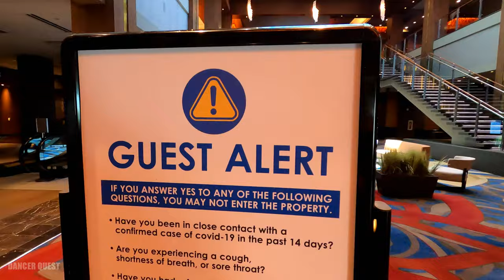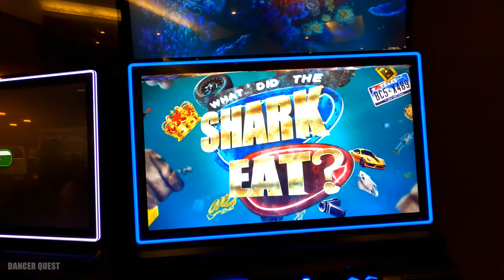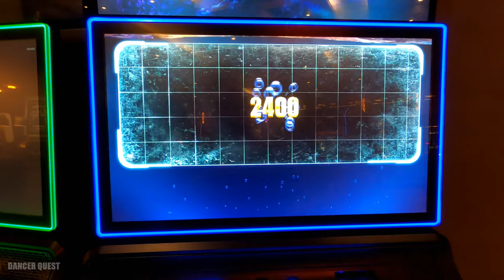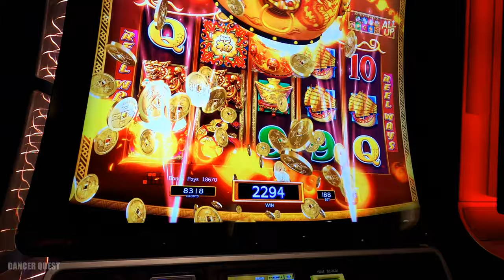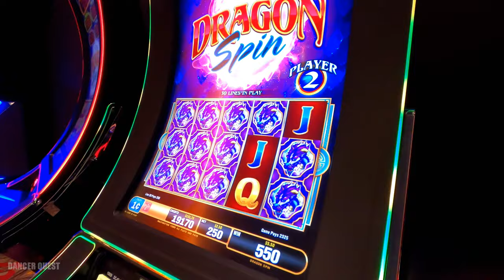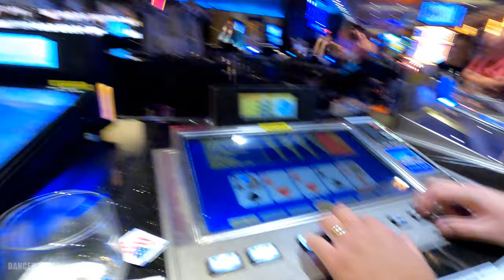First Casino Experience after Quarantine! Palace Casino Biloxi MS - Life Vlog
Headed to Biloxi MS to the Palace Casino and Resort for a fun night - first time since all casinos closed. Pod Spacing, lots of hand sanitizer, optional masks, social distancing, cleaning of slot machines all the time, spacing at the table games and video poker. Our experience after Covid-19 closures!

Pinterest DancerQuest
Ship Mate Dancer Quest
Dancerquest.com